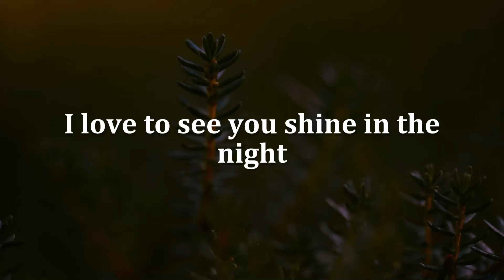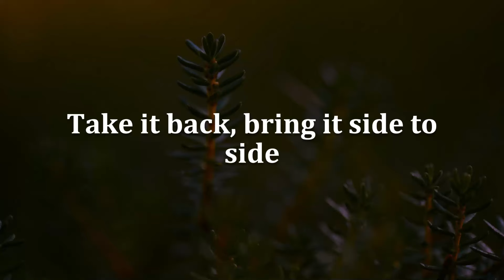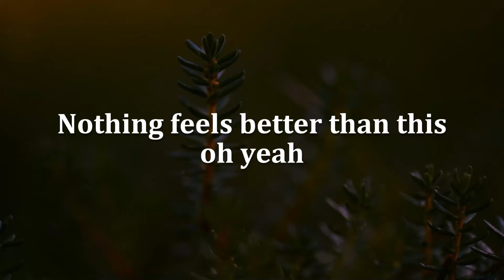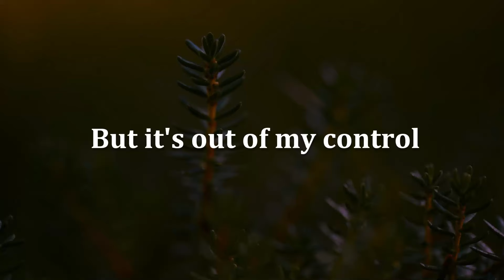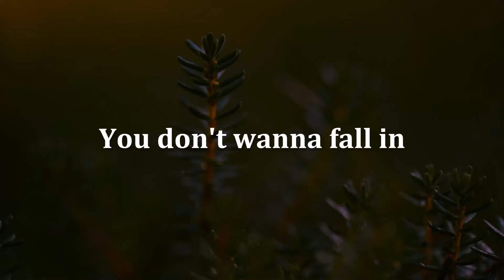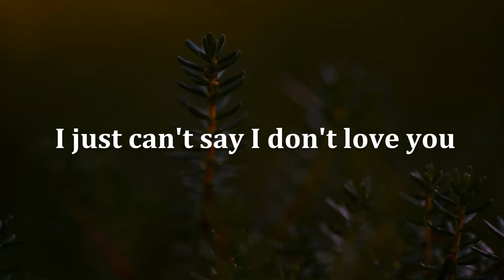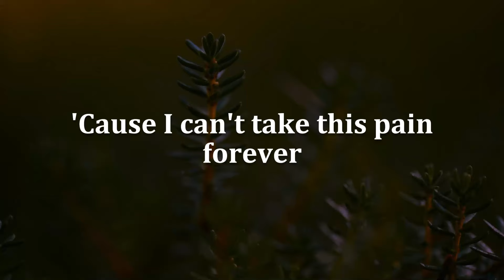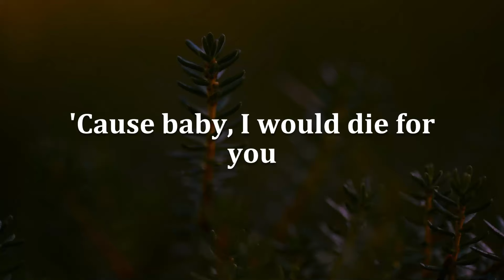Better, Sunflower, Die For You (Lyrics) - Khalid, Post Malone, The Weeknd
I'm on the other side, it's alright, just hold me in the dark
No one's got to know what we do, hit me up when you're bored
(No one's got to know) Nah (what we do, hit me up when you're bored)
'Cause I live down the street, so we meet when you need it, it's yours
(Keep my hand around your neck) 'Cause I am (we connect, are you feeling it now?)
I got so high the other night, I swear to God, I felt my feet leave the ground
(I got so high the other night, I swear to God) Ooh yeah (felt my feet leave the ground)
Your back against the wall, this is all we've been talkin' about